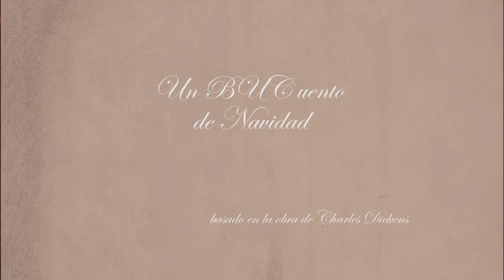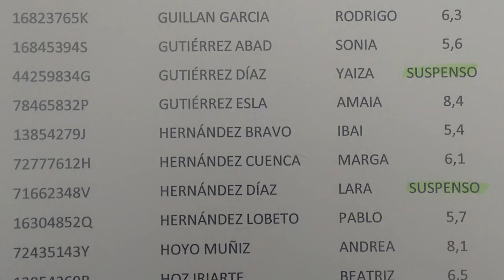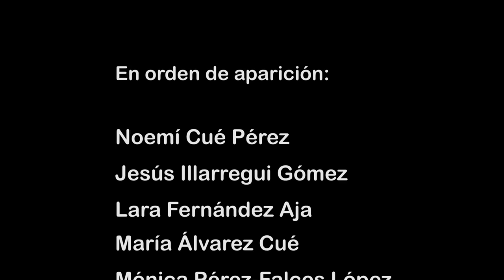Un BUCuento de Navidad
La Biblioteca de la Universidad de Cantabria os desea Felices Fiestas y lo mejor para 2017..